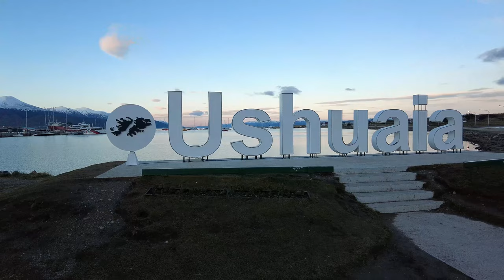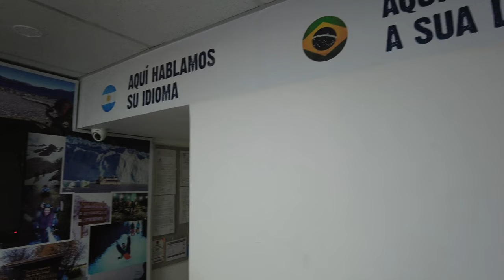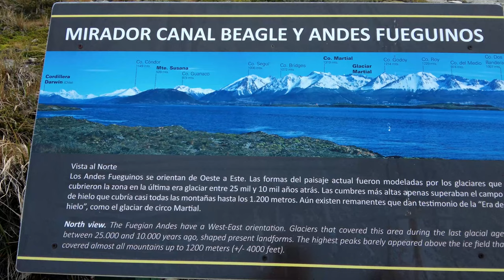O QUE FAZER EM USHUAIA | NAVEGAÇÃO PELO CANAL DE BEAGLE | 2ºT/EP02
Dentre as opções do que fazer em Ushuaia NAVEGAR PELO CANAL DE BEAGLE certamente é uma delas.

O CANAL DE BEAGLE que separa a Argentina e o Chile através de uma linha imaginária compõe um dos cartões postais da cidade de Ushuaia.

O CANAL DE BEAGLE tem esse nome em homenagem ao navio britânico HMS Beagle que no século XIX fez algumas expedições a região.

Durante o passeio da navegação pelo CANAL DE BEAGLE nos deparamos com diversos elementos da fauna e flora marinha da região que são extremamente dinâmicos, inclusive os pinguins de Ushuaia são uma atração nos meses de outubro a abril.

Venha navegar com a gente pelo CANAL DE BEAGLE e conhecer um pouquinho desse icônico e mandatório passeio dentre as atrações do que fazer em Ushuaia.

Acompanhe a nossa | Expedição pelo Brasil e América do Sul | RoCa sobre Rodas.

❤️ Saudações viajantes!!! ❤️